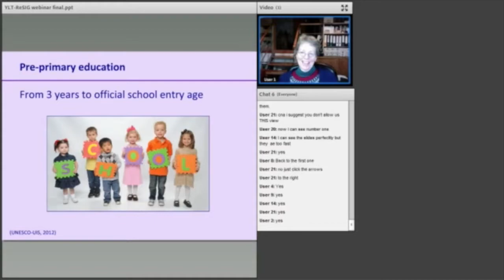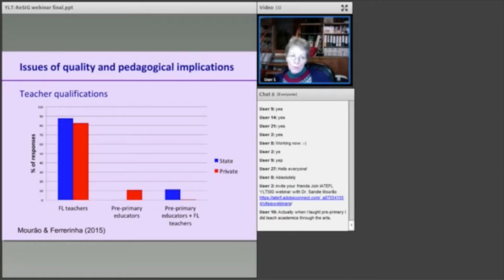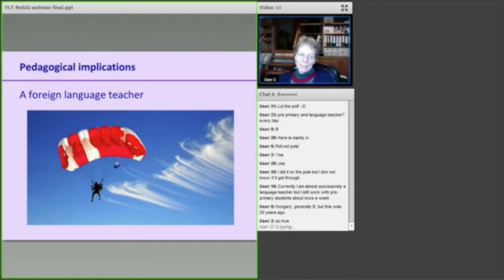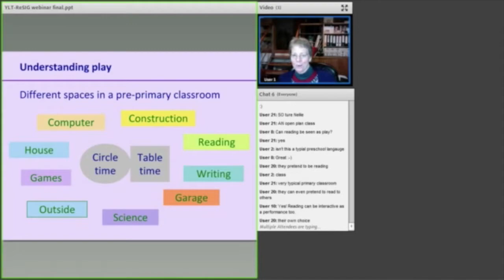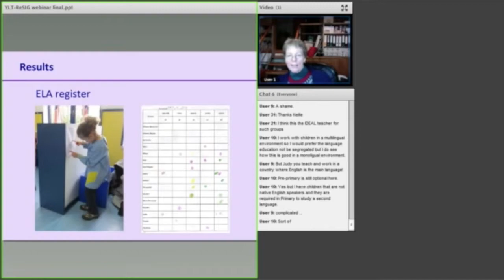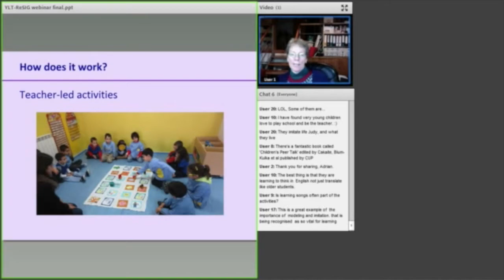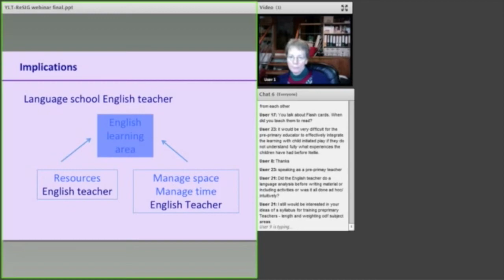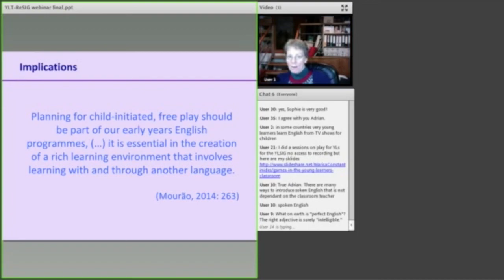Sandie Mourão - Play and Language Learning (Early Years)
IATEFL YLTSIG Webinar Series (6 December 2015)
Pre-Primary Children, Play and Language Learning
by Sandie Mourão

This webinar looks at the issues of quality related to teaching English to pre-primary children. The focus will be around an integrated approach to pre-primary language learning, which values play and collaboration between teachers and parents.